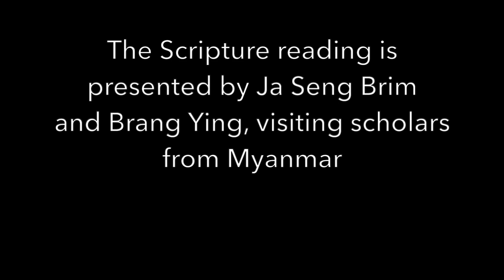May 10, 2020 Scripture reading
Ja Seng Brim and Brang Ying read our preaching text, 1 Peter 2:2-10